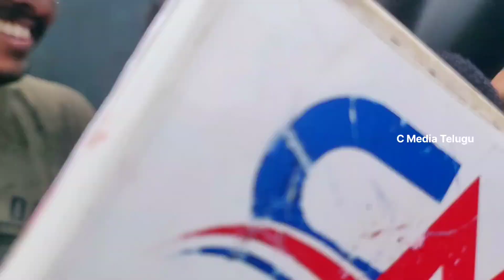Chor Bazaar Movie Public Talk | Chor Bazaar Review | Akash Puri | C Media Telugu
Chor Bazaar Public Talk | Chor Bazaar movie Review | Akash Puri | C Media Telugu .